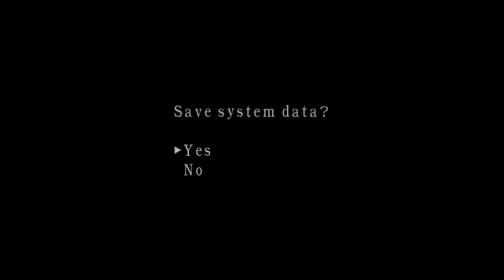Resident Evil 4 The Mercenaries: (Kakashi) (Jill Valentine) - SubMachnine Gun Jutsu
Kakashi Hatake (Naruto) - H.U.N.K.
Jill Valentine (Resident Evil Series) - Ada Wong

I am a fan of naruto and the resident evil series. I hope you enjoy these characters. there are some bugs. some you may notice. If it bothers you, i apologize.